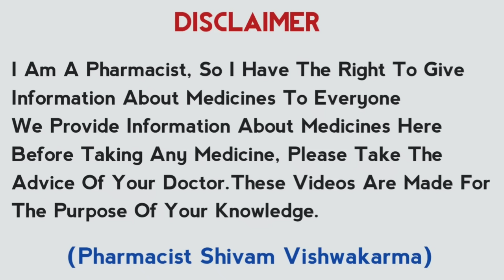Olanzapine Tablets ip 5mg Hindi | Olanzapine Tablet Uses, Mode Of Action & Side Effects In Hindi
About This Video:Olanzapine ke bare me bataya gya hai ki ye kis bimari me Chalta hai kaise Kam Karta hai kya Savdhani Rakhni chahiye kya dose or side Effects hota hai

Queries We Solved:
1.Olanzapine Tablet Uses In Hindi
2.Olanzapine Dose In Hindi
3.Medicines For Mania
4.Olanzapine Side Effects In Hindi
5.Olanzapine Benefits